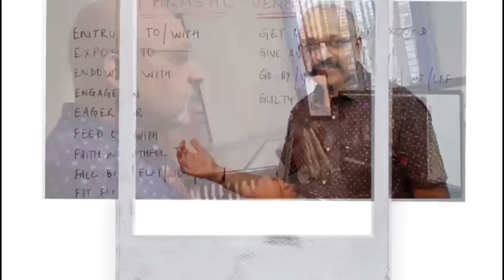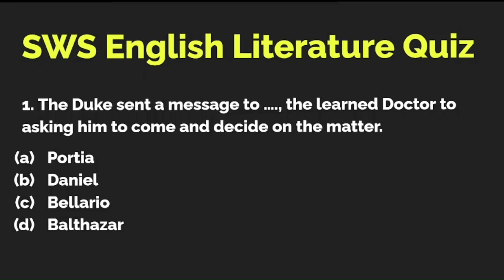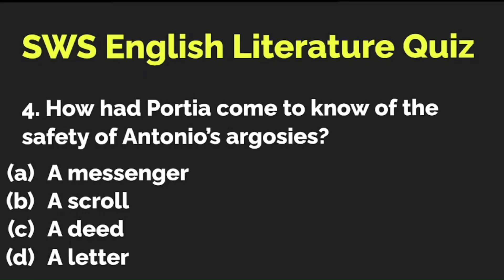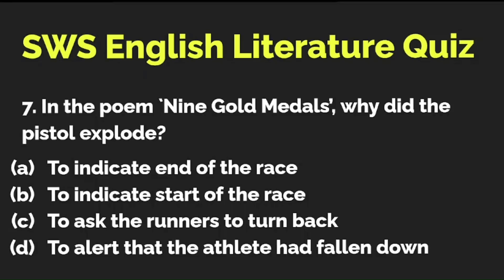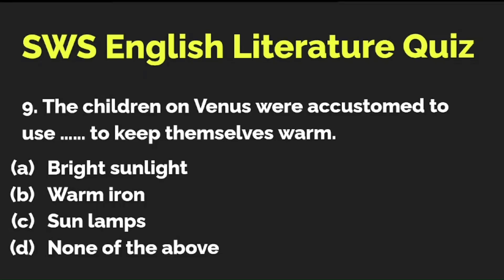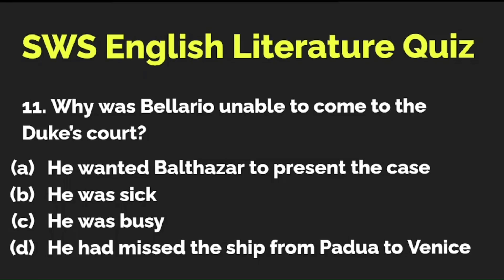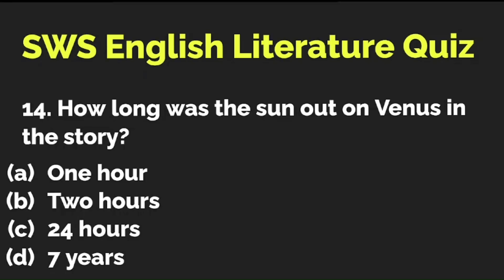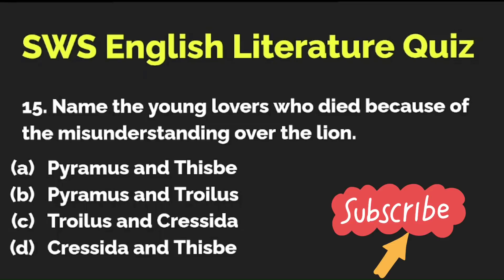15 Important Questions for ICSE English Literature | MCQ | Merchant of Venice | SWS | T S Sudhir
🔴 For the BEST study courses and Test papers for ICSE 10 for Semester 2 on Maths, Physics, Chemistry, Biology, History-Civics, English and Geography, download our Study with Sudhir app on Playstore